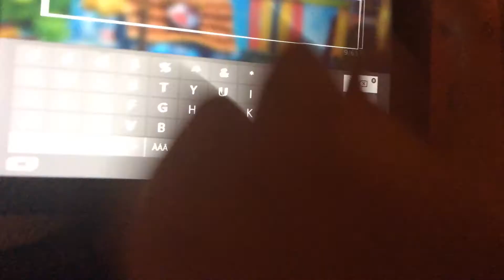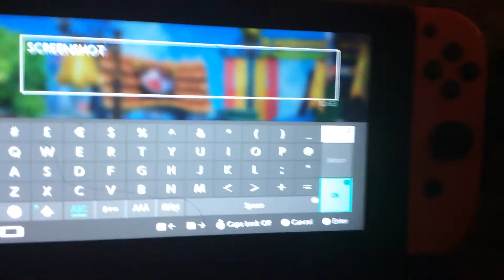Trying to get 10 gem apples but failed.